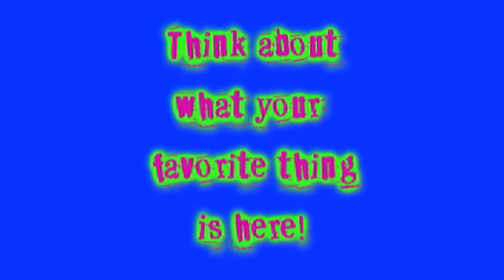Fast Forward Favorites